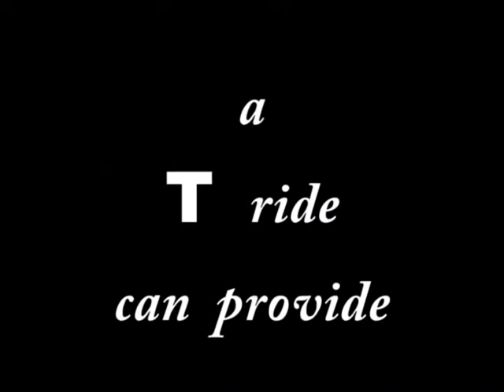T Plays 2010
Mill 6 brings the T Plays 2010 to the Factory Theatre in June.